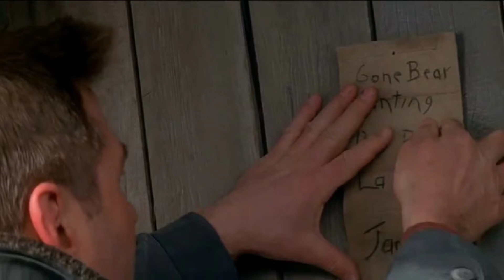The Edge (1997) Adventure Thriller Malayalam Review [English Movie ]